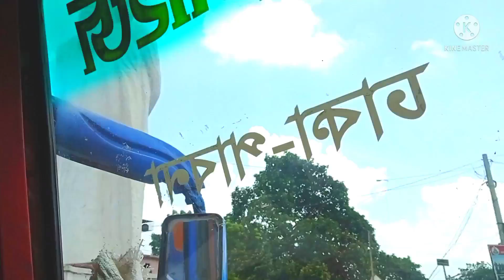উল্লাপাড়া টু চিনাখড়া ভ্রমণ